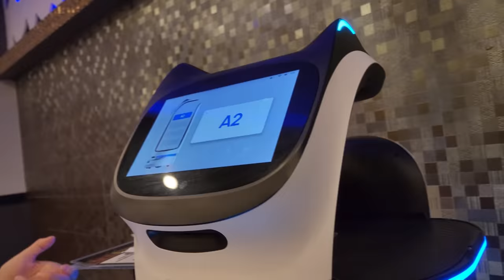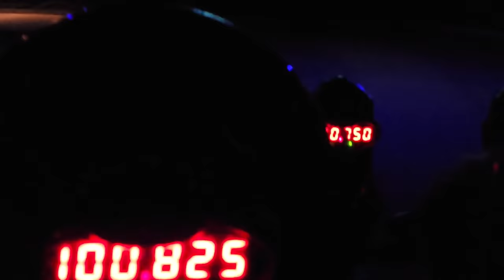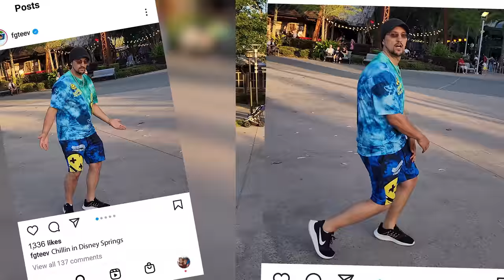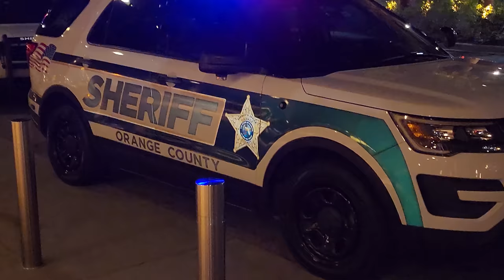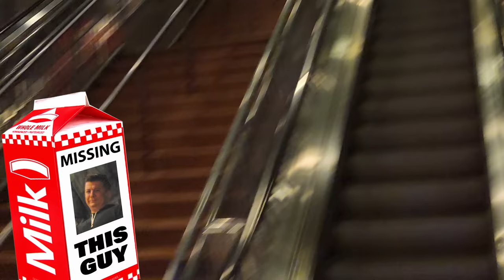Talking Ben follows us to FLORIDA! Do u know Skylander Boy? (FV Family Spring Break 2022 Pt2 Vlog)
Talking Ben followed us to the greatest state in America! Also, we had way too much fun with water in this vlog (make sure you watch the ending) 😉